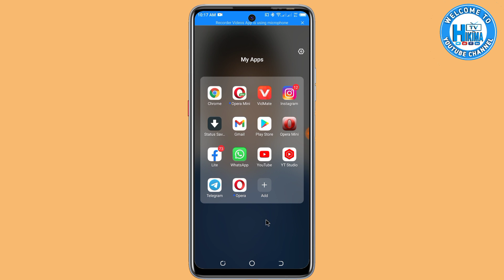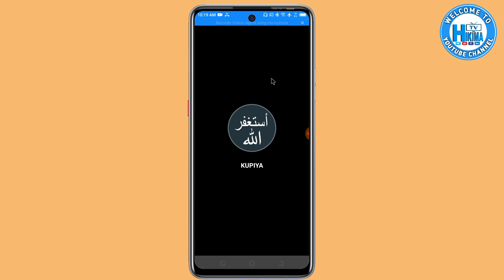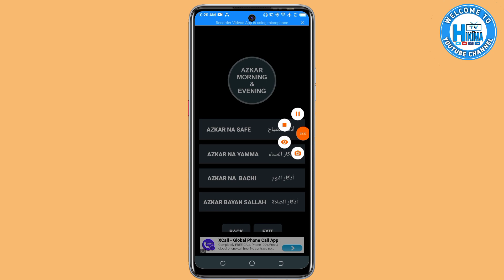Ga Wani Sabon Application mai Matukar Amfani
GA LINK NA APPLICATION DIN